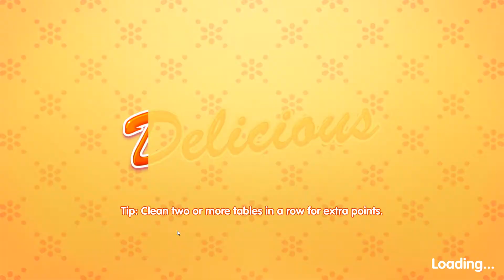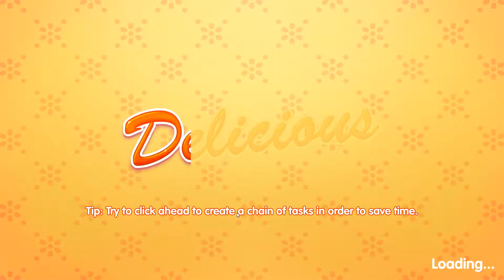Delicious 15 - Emily's Miracle Of Life (PE) - Challenge 6-1 "Eager To Finish"(#89)(Walkthrough)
Delicious 15 - Emily's Miracle Of Life (PE)

Game Description:

Enjoy Delicious - Emily's Miracle of Life Deluxe, and become part of a very special chapter in Emily's life. Emily’s only just started her very own cooking blog, when she receives some wonderful news. She's pregnant! Curious to see how she'll combine all her new challenges?

- play 60 touching Time Management levels
- guide Emily through her second pregnancy
- discover 6 brand-new and different locations
- challenge yourself and earn achievements